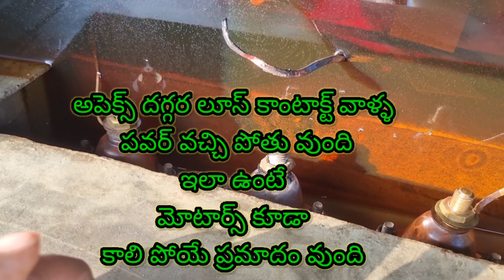how to install internal in 16 KVA 3phase transformer#3phase transformer internal work#Amazing skills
3phase transformer Internal installation#transformer works#3phase transformer